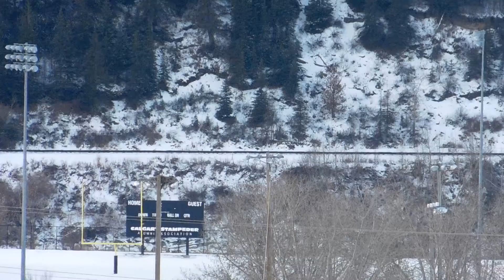CP WB grain 2020 Nov 21 08:32